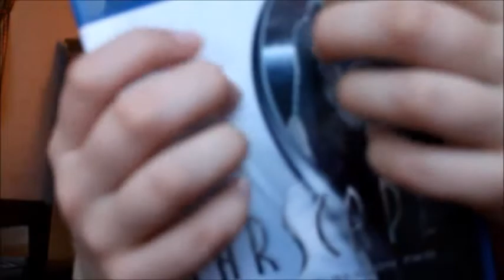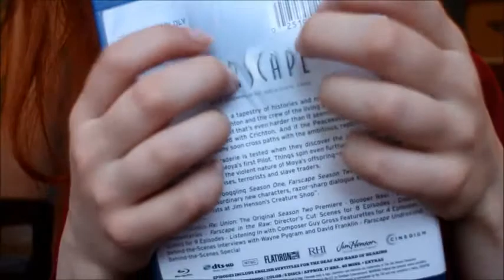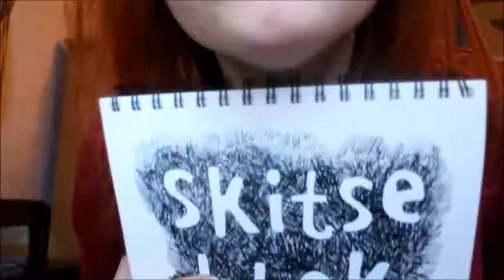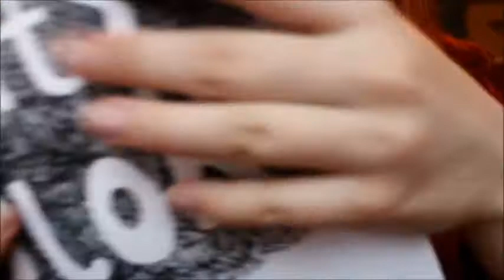ASMR tapping and little whispering in english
Hello my lovelies! After a long time, I present you a new video!
Time stamps:
01:09 : hard plastic ruler
02:54 : wood
05.40 : candle
08:24 : wooden hairbrush
10:54 : paper
12:14 : plastic Blu-ray box
14:07 : cardboard sketchbook